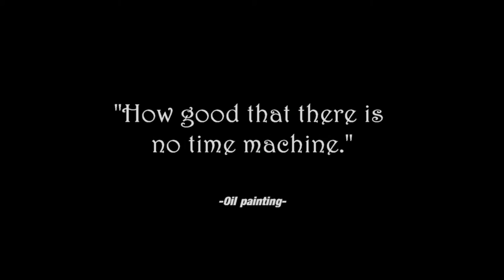How good that there is no time machine | Oil painting | tutorial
"How good that there is no time machine"
24x30 cm canvas
Oil painting

2015